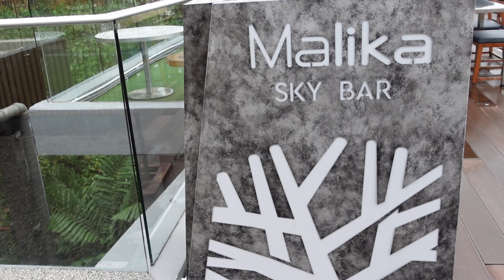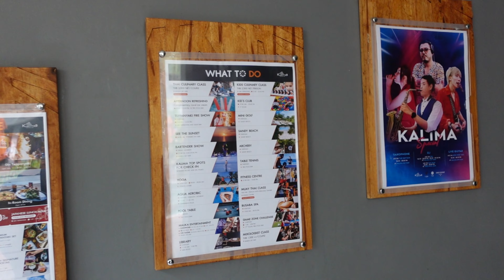Best Place To Stay In Phuket and Bangkok Thailand 2024 || Kalima Resort & Valia Hotel Bangkok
Hey love! Are you looking for the best places to stay in Phuket  and Bangkok Thailand? I got the right video for you!

First place is called Kalima Resort that's located in Phuket. The room was wonderful. The service was really great here. The only thing I wished I did more was attending  more activities in the  resort. The food was really good, breakfast was my favorite part.

The second place is called  The Valia Hotel Bangkok . This hotel was amazing. I truly loved the decor. I enjoyed the breakfast. I also enjoyed the rooftop pool, the views was amazing. They even washed and ironed my clothes before I travel back. Valia is also located in the city so a lot of activities was close by.

Both place was amazing !

“I will praise you, LORD, with all my heart; I will tell of all the wonderful things you have done.” Psalms 9:1